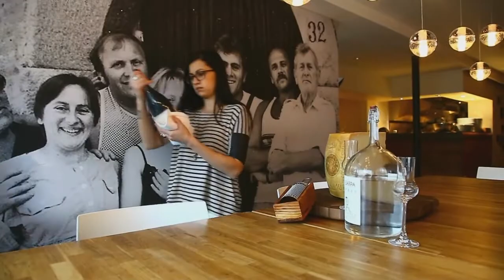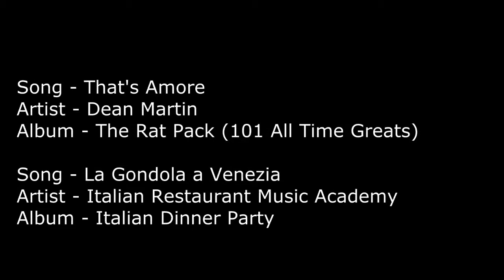Corso 32 Restaurant - Daniel Costa... Curtis Comeau Photography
This week's video is a quick one and has us in one of Edmonton's most popular and busiest restaurants - Corso 32 - to shoot a working portrait of Chef Daniel Costa for an editorial spread in Avenue Magazine.

Bonus! This video comes complete with some bloopers at the end - because we're photographers, and not the greatest infront of cameras at times...

Song: "That's Amore" by Dean Martin